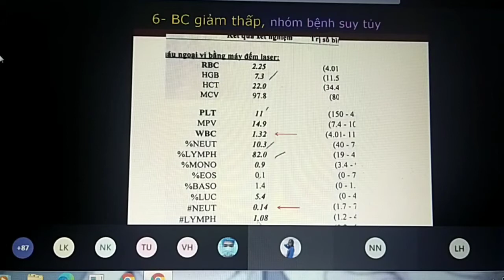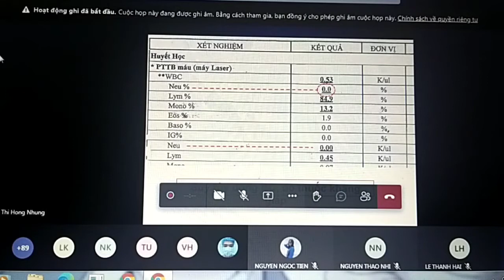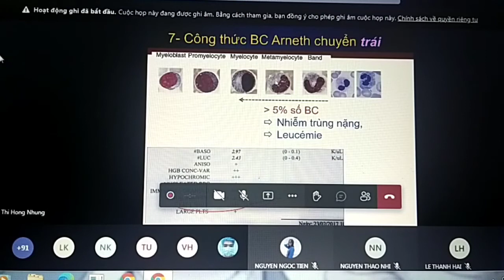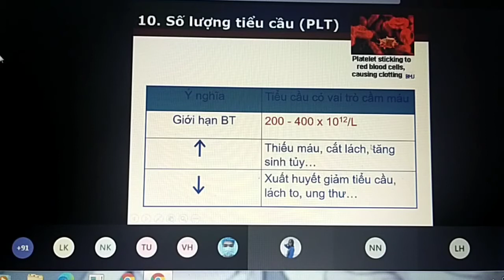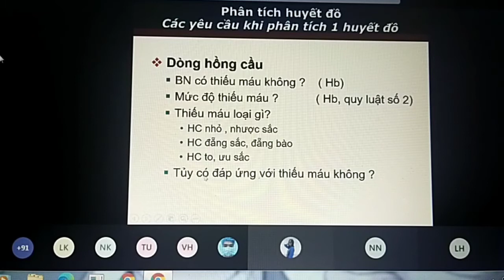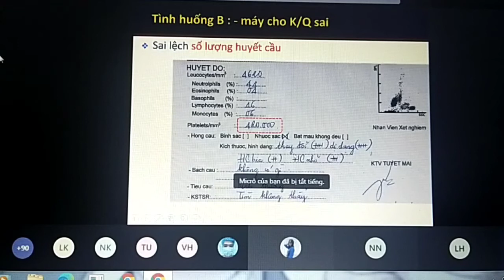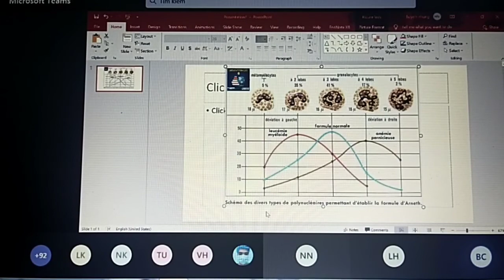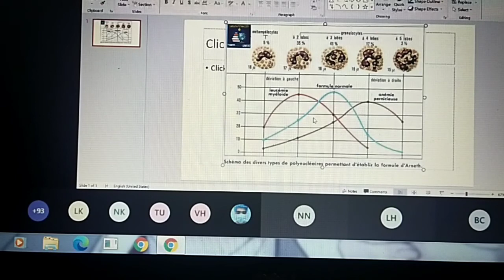Phân tích huyết đồ p3